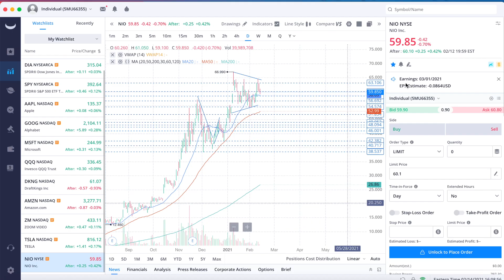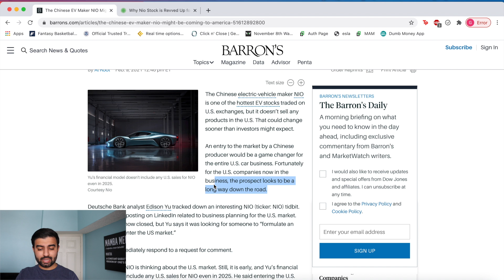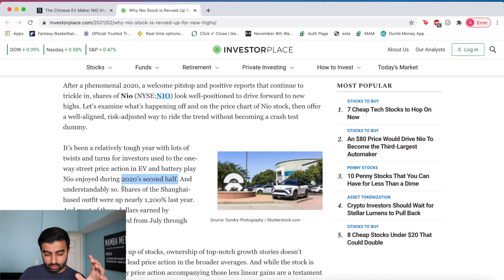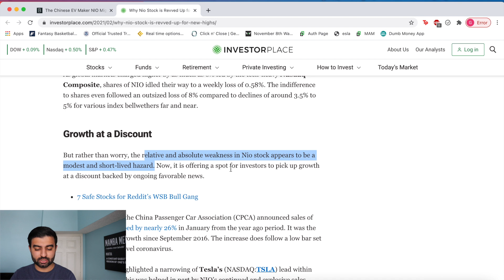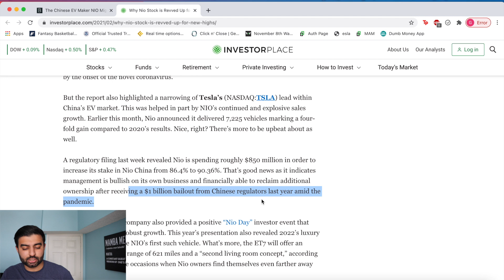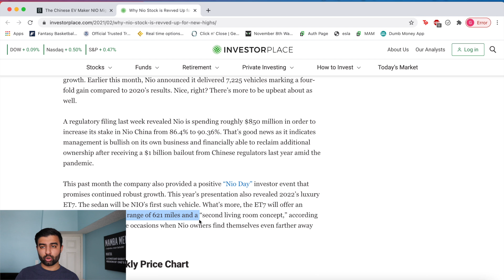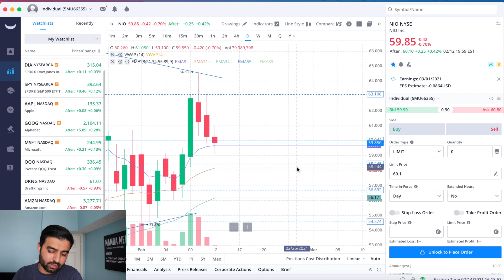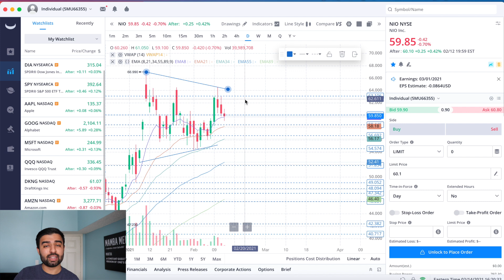$NIO NIO STOCK WEEKLY UPDATE: TIME TO LOAD UP?? Nio Stock Analysis | Live Wellthy Stocks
Hey everyone, I made a video to take a look at why NIO Stock and how it traded this past week. I also take a look at future levels of support and resistance to see what the stock could do in the future, and discuss a pattern that I see developing with NIO to see if we can get a breakout after some consolidation! I also share some recent news and potential catalysts that could help NIO stock in the future!